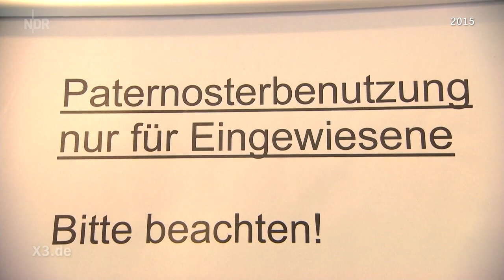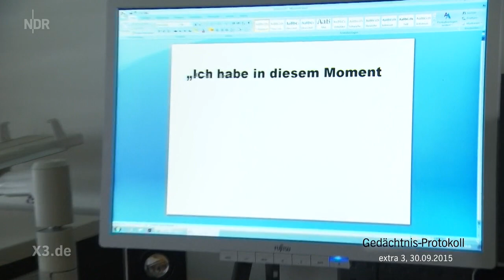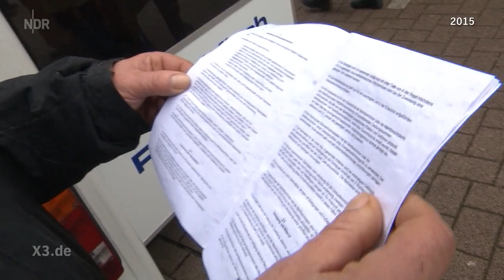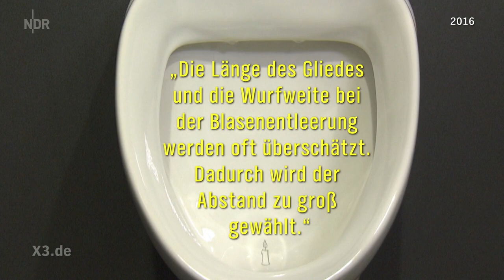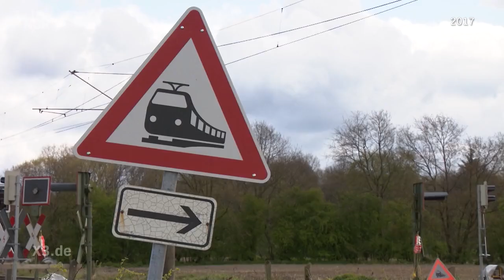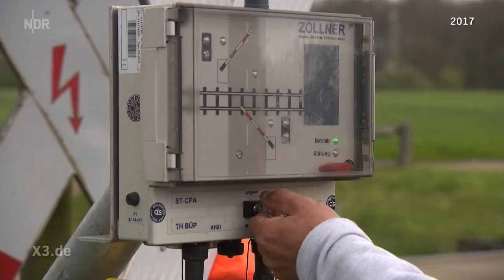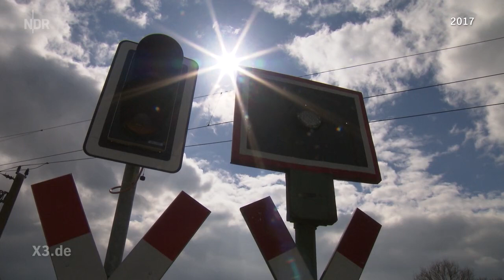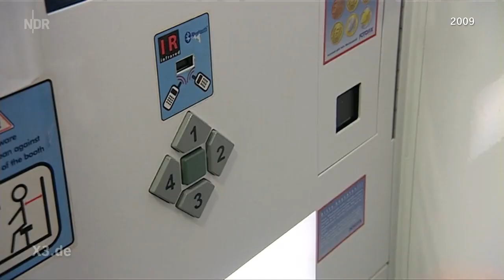Extra 3 Spezial | 06.05.2020 mit Sarah Kuttner | NDR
Sarah Kuttner präsentiert die besten Geschichten und Klassiker aus der Kategorie "Realer Irrsinn" in einem extra 3 mit Kuttner Spezial. (Reupload)